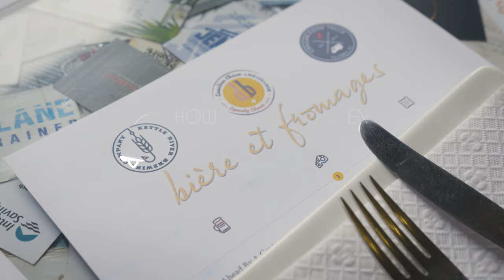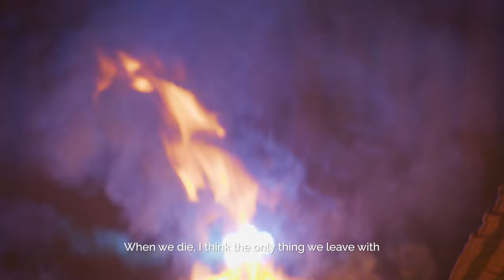How to be French en Colombie-Britannique - Ep 1: The Canadian Cheese Ambassador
Life is too short to hold ourselves back from eating cheese! With this as part of his philosophy, David lives his life to the fullest realizing his wildest dreams with his wife & fire dance partner and two children.